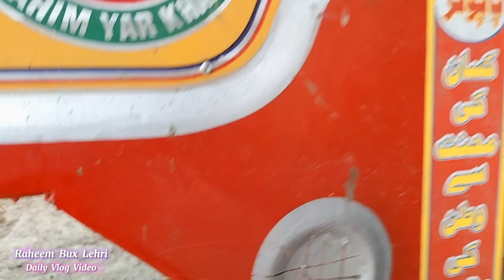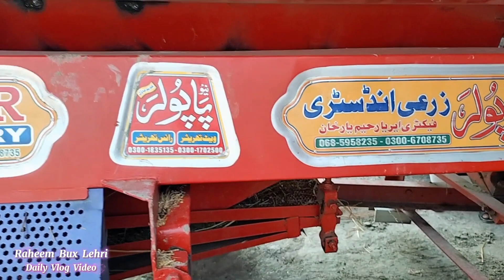How to use Greasing Thresher Machine Agriculture Daily Vlog Village Routine Raheem Bux Lehri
How to use Greasing Thresher  Machine Agriculture Daily Vlog Village Routine
Pakistansindhvillagelife
Pakistansindhculture
Pakistansindhvlog
VillagesindhpakistanruleLife
Sindhiculture
SindhiVlogpakistan
VillageLiferulepakistan

Beautiful varil upload village Routine vlog daily
Daily Vlog in Village life in Village Vlog Daily Routine Village in Life In Sindh Pakistan